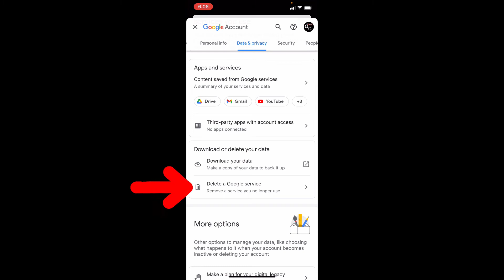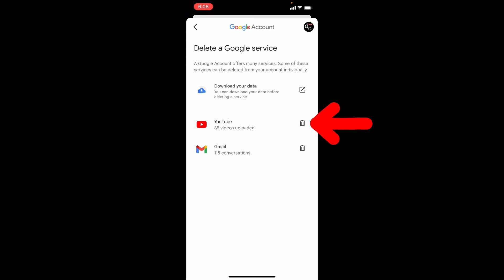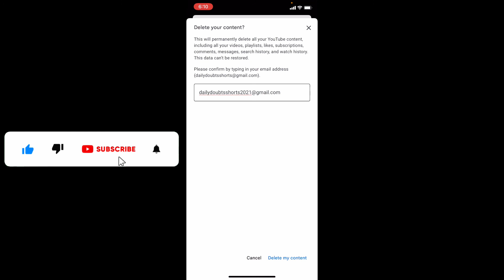How to Hide/Delete YouTube Account on iPhone (2024)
How to Hide or Delete Your YouTube Account on iPhone in 2024? In this video, I will show you how to hide or delete your youtube channel on mobile. This procedure will work for both Android and iOS. Actually, You can easily hide or delete your youtube channel on mobile(Android and iPhone).